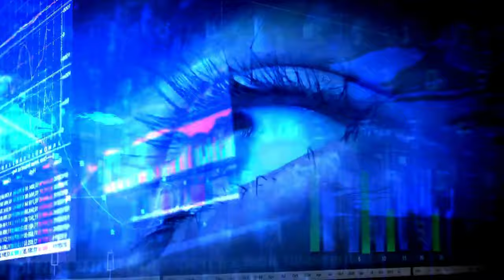Harmony in the Wild: A Relaxation Odyssey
Discover our Earth's breathtaking beauty and profound truths in this dazzling journey from the bustling noise of cities to the serene whispers of nature. Explore how the teeming life in forests, mountains, and oceans sustains our planet and rejuvenates the human spirit. Learn about the essential role of forests, Earth's lungs, and the vibrancy they add to our world. Immerse yourself in personal stories from Mount Kilimanjaro's summits to the Sahara Desert's silent dunes, each narrating the awe and connection felt with the natural world.

This video emphasizes the urgent need to reconnect with and protect our environment, highlighting the power of nature to heal and restore our well-being. It's a call to action for everyone to reduce their environmental impact and embrace sustainable practices.

OUTLINE:
00:00:00 Earth, Our Sanctuary
00:01:07 Forests and Wildlife
00:02:03 Finding Solace in Nature's Symphony
00:02:50 Nature's Healing Touch
00:03:40 Finding Myself in Nature's Beauty
00:04:40 Protecting Our Fragile Oasis